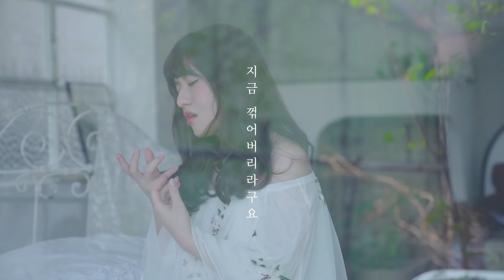[Teaser] Lucia(심규선) _ Your flower language(너의 꽃말)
Artist : Lucia(심규선)
Title : Your flower language(너의 꽃말)
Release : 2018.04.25